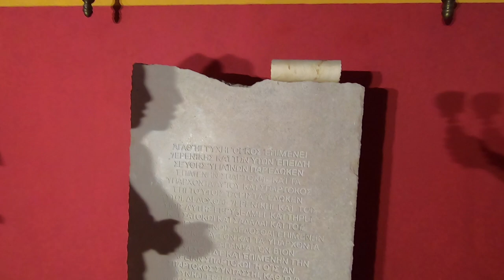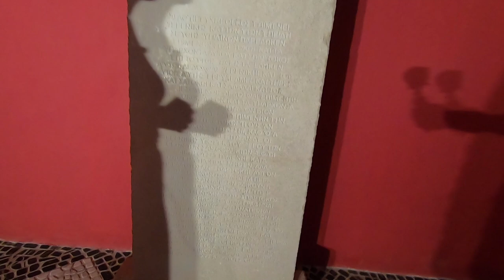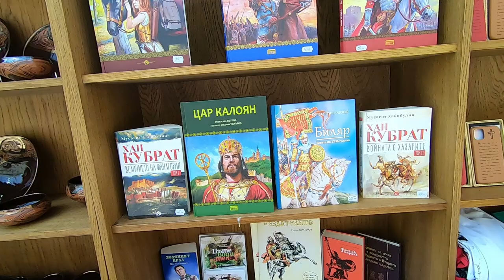Historical Park Near Varna, Bulgaria - Real Time Machine!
The biggest Historical Park in the world!

In this video, I would like to show you the Historical Park near Varna. I was amazed by the size and from the details inside. I believe that this is something that everyone should see that's why I decided to film this video.

Special thanks to Ivelin, Ivailo, Plamen, and Iveta for organizing everything for me!